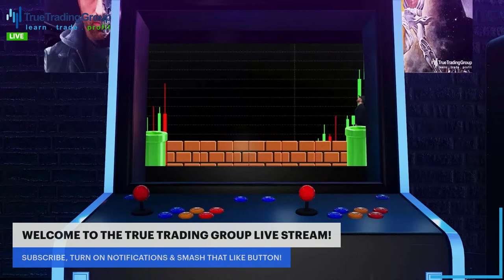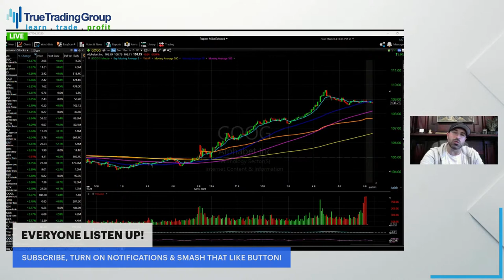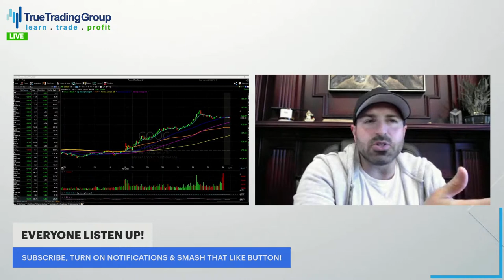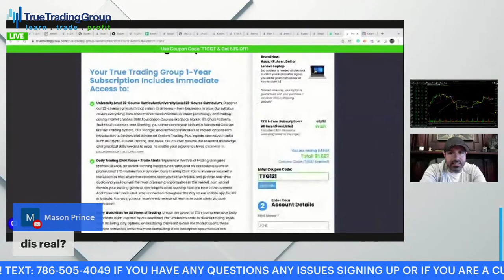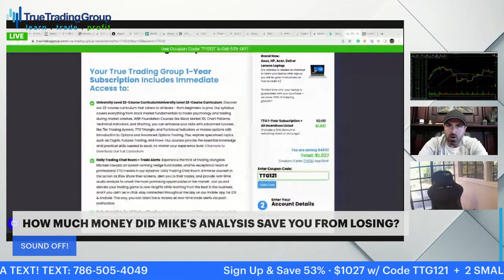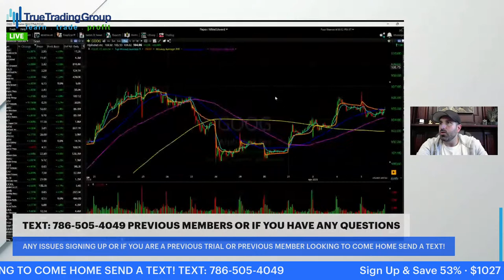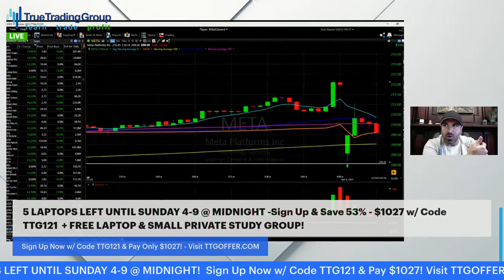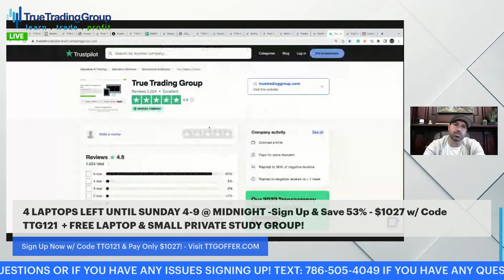IDGAF About Jobs I Care About Making Money Trading in The Stock Market Today! Watch it Done LIVE!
STOCK MARKET CRASH INCOMING?! This Week’s StockMarket Outlook & Trading Game Plan To Make Money! Find out + $500 Giveaway Get Your Free Ticket Here from Eventbrite & Make Sure To Be RIGHT HERE @ 8:30pm ET 6/25 on The True Trading Group StockMarketLive stream!
. IDGAF About Jobs! I Care About Making Money Trading in The StockMarket Today! Watch How It's Done LIVE On The True Trading Group StockMarketLive stream!

There were no signs of a StockMarketCrash in the Stock Market as dovish comments from Fed Bullard eased banking crisis concerns. Now investors and traders are looking to Friday's payrolls and employment report to give more data on the future of inflation, a rolling recession, and clues on the FOMC's next move to raise rates or not. That's why...

IDGAF about any of this data...all we care about is how to makemoney trading based on the data that comes out!

StockMarketNews or financial news channels like CNBC, BLOOMBERG or financial YouTube channels are talking about doom and gloom and how investors should be cautious with their strategy. But the fact is, the world only ends once and right now isn't that time. In fact, the volatility in the stock market right now is the exact reason why you MUST be active in this market. It is what has helped TTG members capitalize in a major way.

The important thing to remember is that this type of action won't last long, and the window is closing soon. Smart traders are using the big swings and hefty profits to get cashed up when it's time to start building their long-term portfolios and begin investing in the stock market in 2023.

Whether you're daytrading, swing trading, investing, optionstrading, futures trading, or even trading crypto, knowing how to make money trading the current stock market trends is vital to your future as a trader. That's why today 4/6 we're going over everything that happened in the stock market today, our top trades, and how we plan on using upcoming data to our advantage no matter how bad or good it is. This is the year of the active opportunist and we're going to show you how it's done, LIVE at 3 pm ET right here on the True Trading Group YouTube channel!

OR